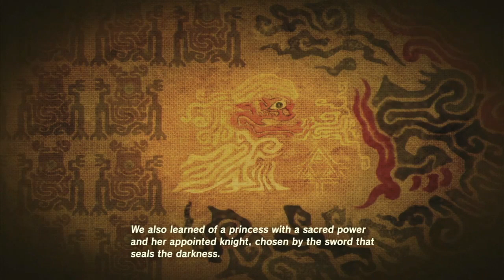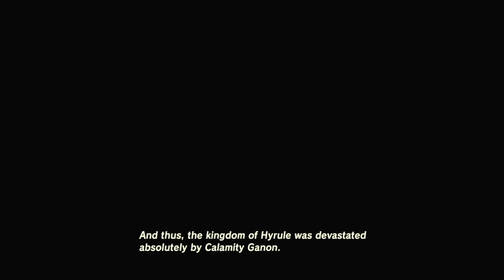Breath of the Wild Epsiode 3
Welcome to Episode 3! i Will most likely continue this series!